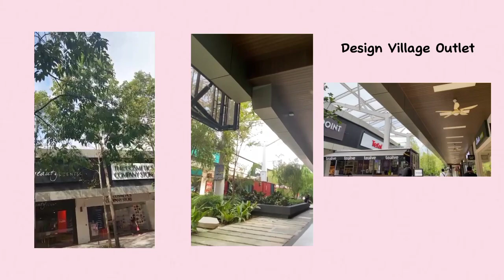school holidays vlog (Damia Qaleesya 6 Anggerik)